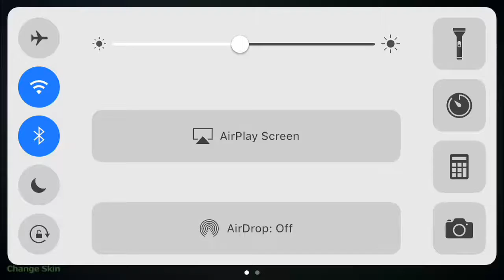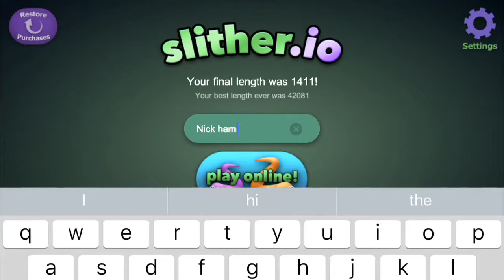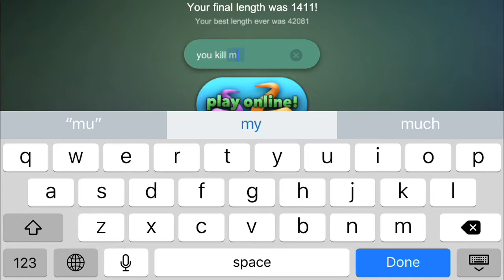Playing slither.io #9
I W uvia YouTube Capture